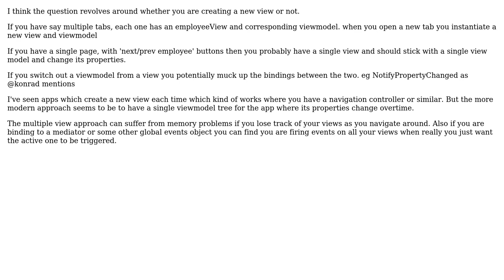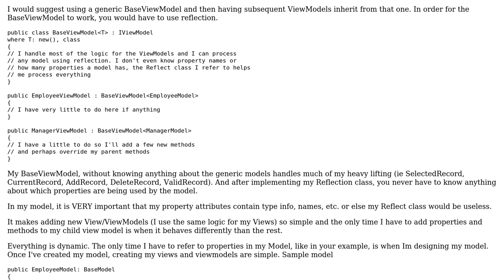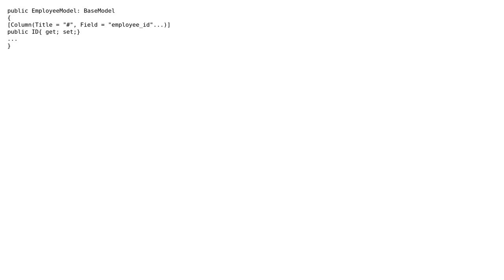Software Engineering: When using MVVM, should you create new viewmodels, or swap out the models?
With thanks & praise to God, and with thanks to the many people who have made this project possible! | Content (except music & images) licensed under CC BY-SA | Music | Images & others | With thanks to user Sharron Denice user Ewan user ConditionRacer user CodeART and the Stack Exchange Network Trademarks are property of their respective owners. You are responsible for your own actions.